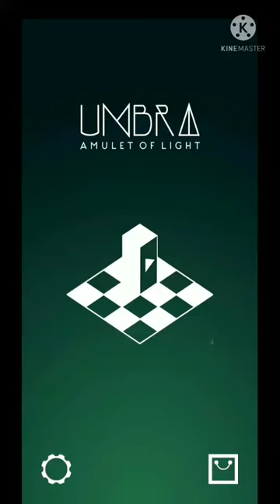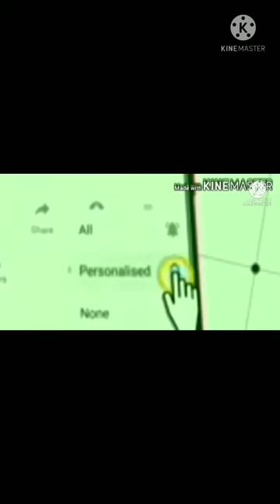Umbra Amulet of Light 3D Puzzle Brain Trainer Game (Android and iOS game play video)🔥🔥🔥🔥